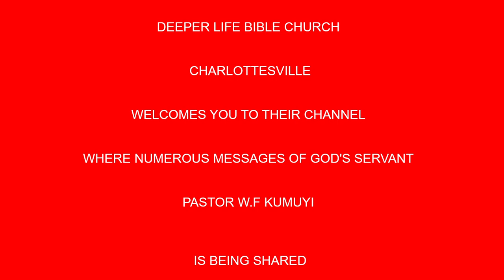Christ's imperative to His Church till the end BY PAS W F KUMUYI